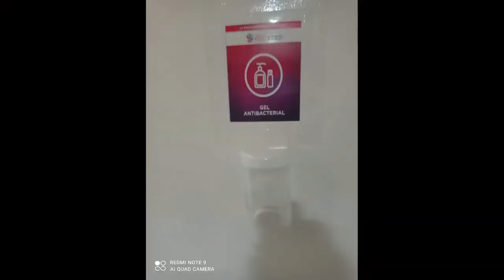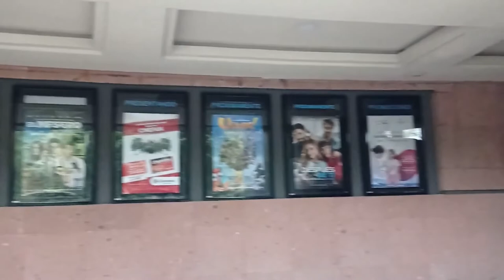Regresamos al cine | 6 junio 2021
Se me pasaba subir este video